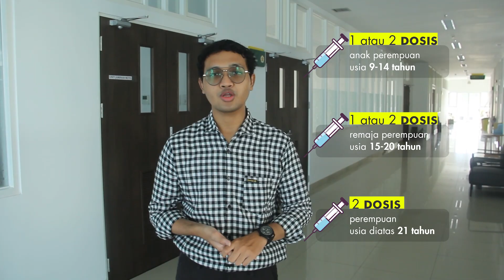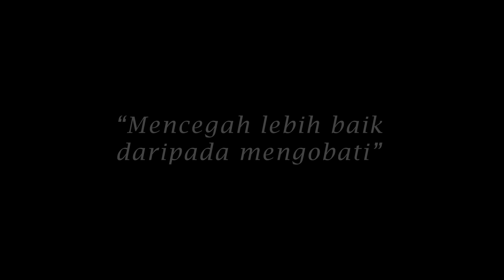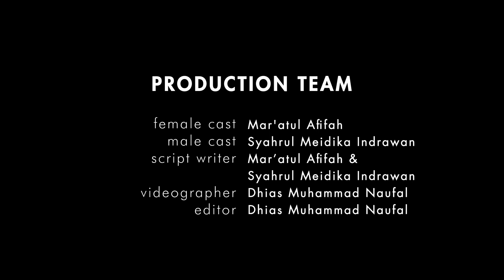Ayo Vaksinasi HPV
Vaksinasi HPV (Human Papillomavirus) sangat penting bagi kesehatan kita. HPV adalah virus yang menyebar melalui hubungan seksual dan dapat menyebabkan kanker serviks atau kanker leher rahim pada wanita. Pria juga dapat terkena HPV dan berisiko mengembangkan kanker anus, penis, dan tenggorokan.

Vaksin HPV dapat membantu mencegah infeksi HPV dan kanker yang terkait dengan virus ini. Vaksin HPV direkomendasikan untuk anak-anak laki-laki dan perempuan yang berusia 11-12 tahun. Namun, vaksin juga dapat diberikan pada usia yang lebih tua.
Ayo, jangan ragu untuk melakukan vaksinasi HPV. Lindungi diri Anda dan orang-orang terkasih Anda dari risiko kanker yang bisa dicegah.